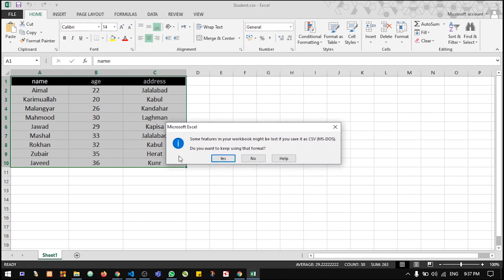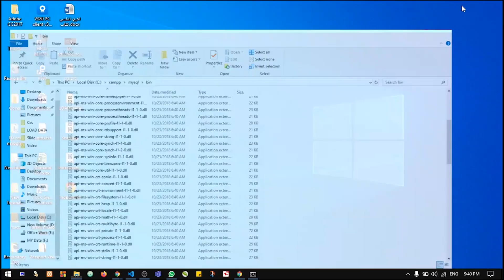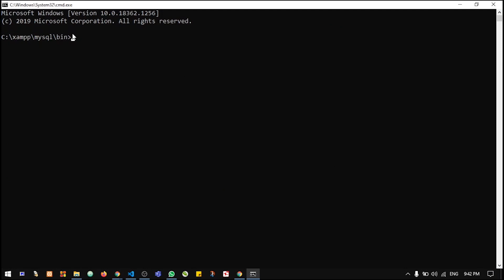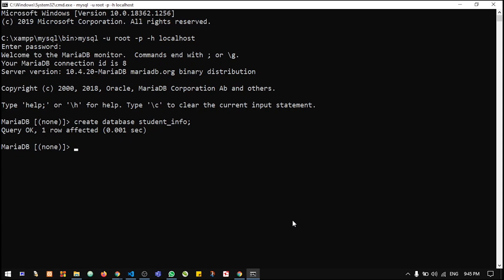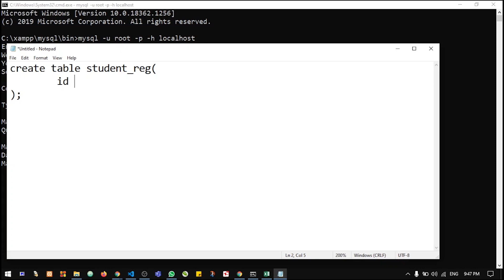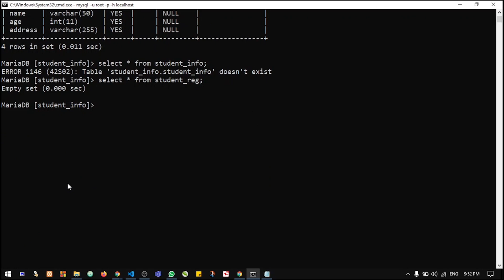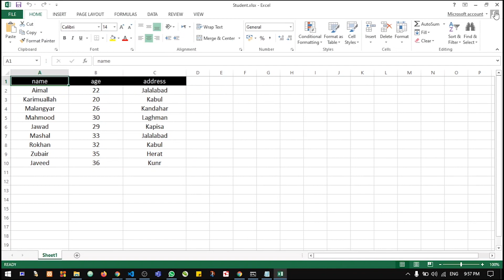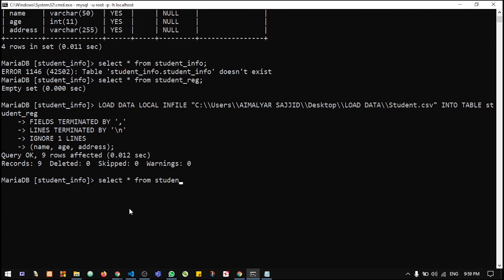How to load CVS file into MySQL Database - څنګه، د ايکسل، سي وي ايس فايل ډايټابيس ته اپلوډ کړو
Excel
Excel CVS
How to load cvs file into MySQL database?
import CVS file to MySQL
 ډايټابيس په پښتو کې